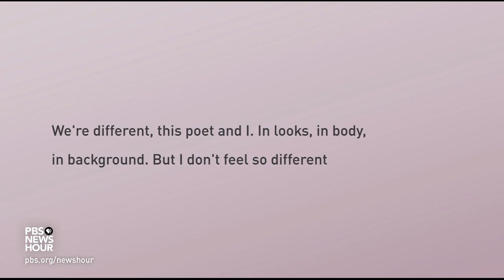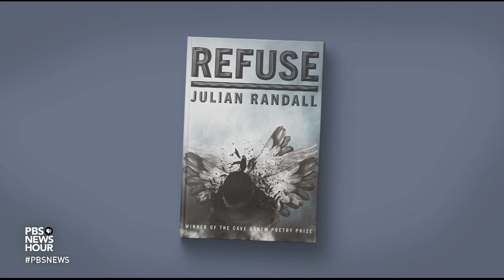Author Elizabeth Acevedo on writing a coming-of-age novel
Our November pick for the NewsHour-New York Times book club, "Now Read This," is "The Poet X" by Elizabeth Acevedo. She spoke to Jeffrey Brown about finding her voice through poetry and why she wrote a novel in verse.